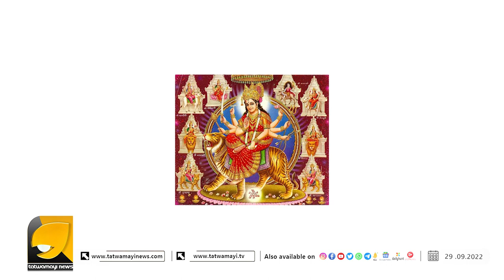ദുർഗാദേവിയെ ആരാധിച്ചതിന് മുസ്ലീം ബിജെപി നേതാവിനെയും കുടുംബത്തെയും ആക്രമിക്കനൊരുങ്ങി മതമൗലികവാദികൾ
ഉത്തർപ്രദേശിൽ ദുർഗാദേവിയെ ആരാധിച്ചതിന് മുസ്ലീം ബിജെപി നേതാവിനും കുടുംബത്തിനും മതമൗലികവാദികളുടെ വധഭീഷണിDurgapooja